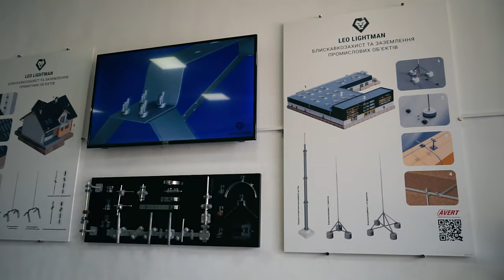Підготовка добровольця пожежного в ЛДУБЖД